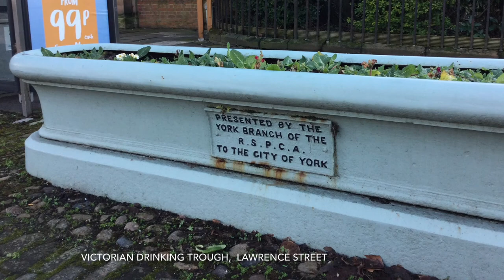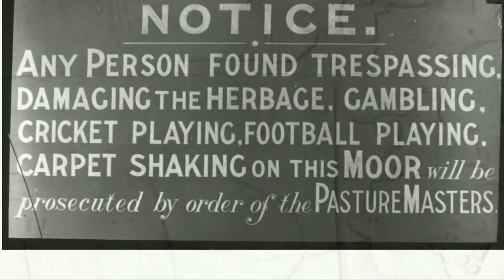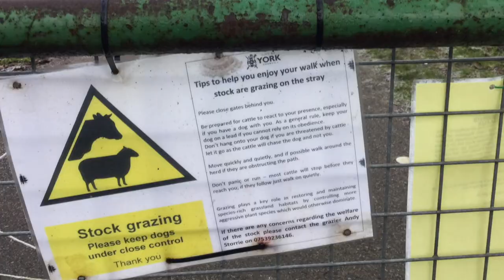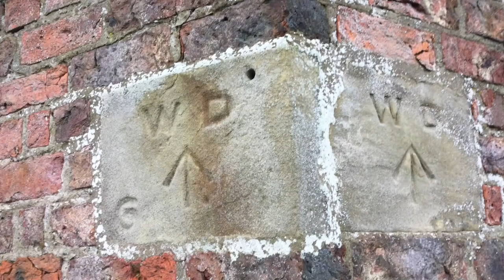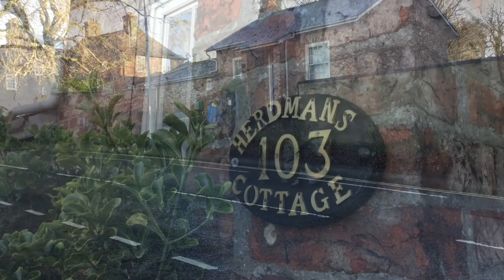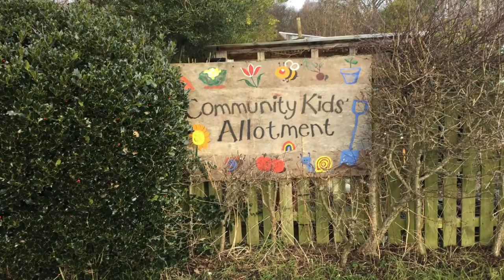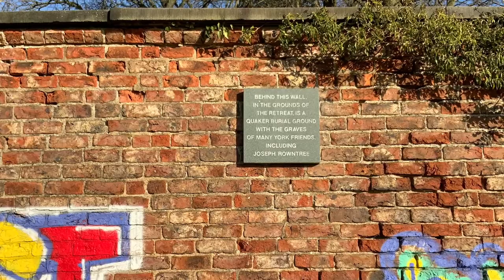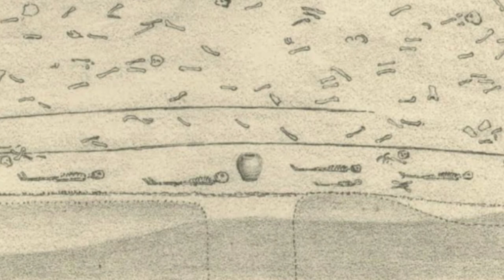Local Landscapes with Al Oswald. Part Two. The Strange Case of the Forgotten Inheritance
In this virtual fieldtrip, research student and experienced landscape archaeologist Al Oswald continues to discuss the archaeology visible right on the university's doorstop. Here, Al discusses the medieval and later use of an area of common land known as Walmgate Stray, and the ways in which its complex social history can be read from the landscape today.